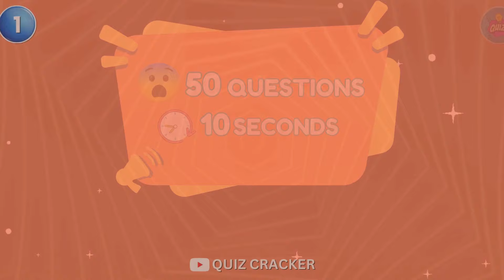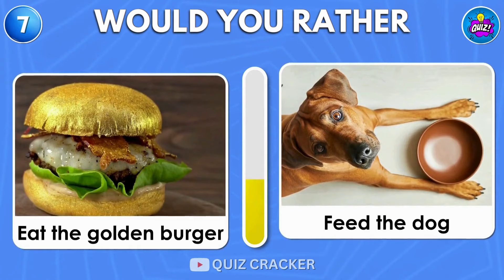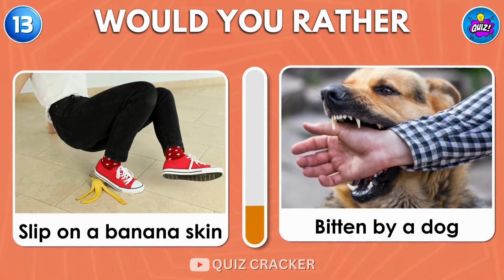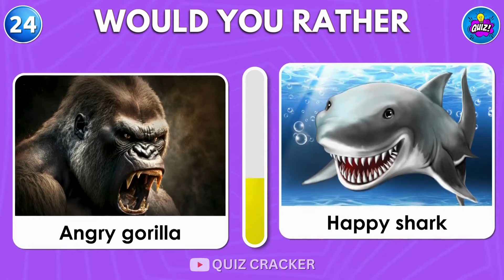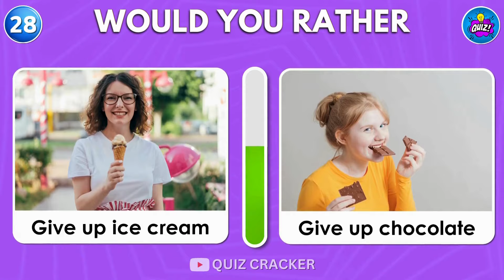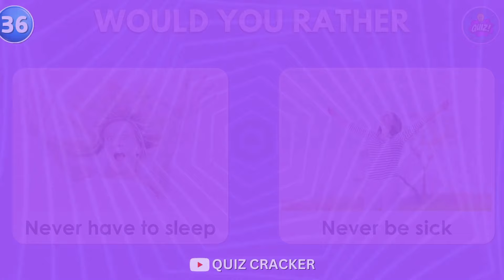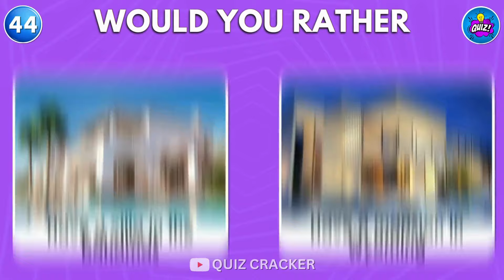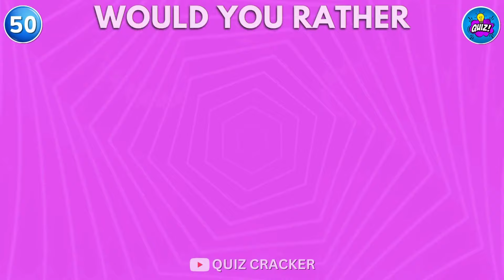Would You Rather - HARDEST Choices Ever! 😱😨⚠️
This is Would You Rather - Hardest Choices Ever! - Walk on Fire or Walk on Glass!? Get ready for some of the most challenging decisions you'll ever face!

In this entertaining quiz game, you'll need to pick between two options and confront the hardest choices imaginable! 🔥

Share in the COMMENTS which decision proved to be the toughest for you! 💬